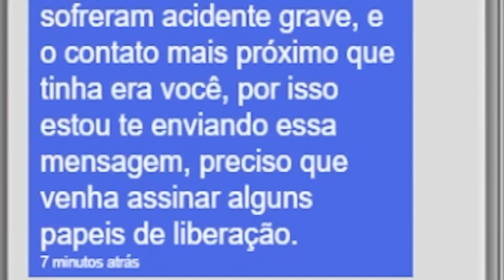O QUE ACONTECEU NESSE DIA? O GRANDE ACIDENTE